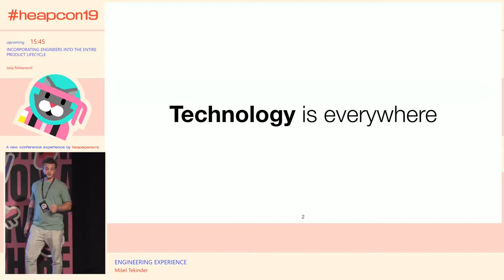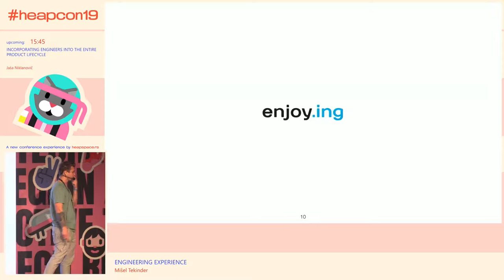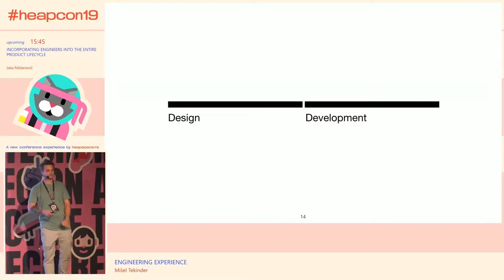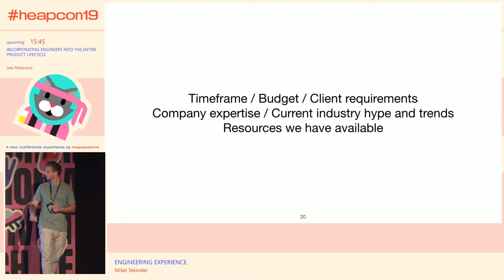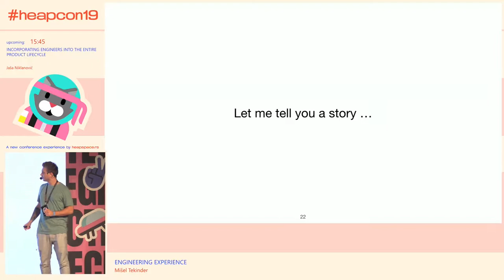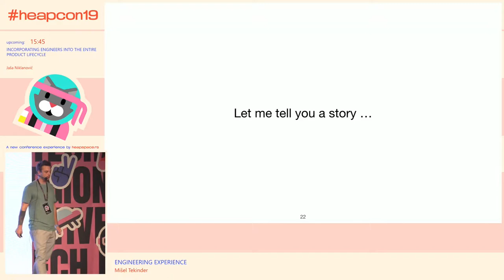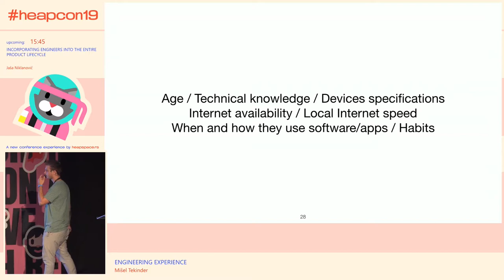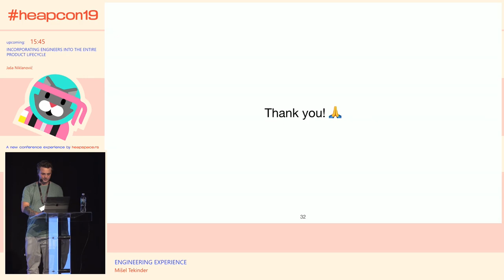Heapcon 2019 | Engineering Experience - Mišel Tekinder